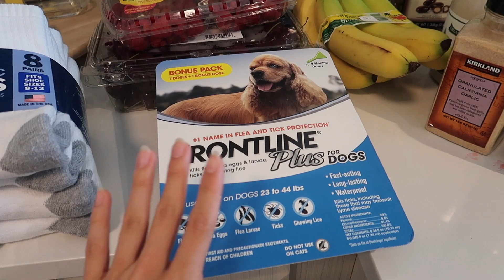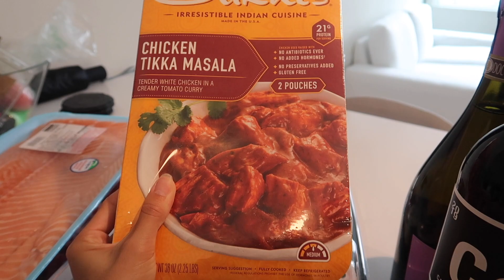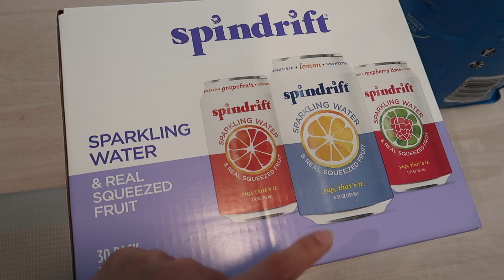$440 COSTCO HAUL FOR A COUPLE // apartment staples + healthy foods (speed haul)!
Today's video is a quick one, but still a good one! Yusuf and I LOVE Costco in our apartment and I wanted to share everything that we picked up with you all! We definitely don't spend nearly this much $$ at Costco when we usually go, but we needed a lot of restocks on this trip. We have healthy foods, apartment staples, dog supplies, and more! Hope you enjoy! XO

Frequently asked links:
- My camera
- Lash serum

✶ Uber Eats: code eats-sarahr17610ue saves you $20 off your first order
✶ Uber: code sarahr17610ue for money off your first few uber rides!